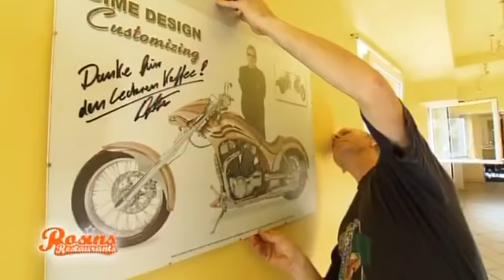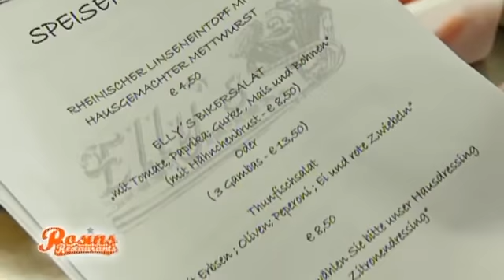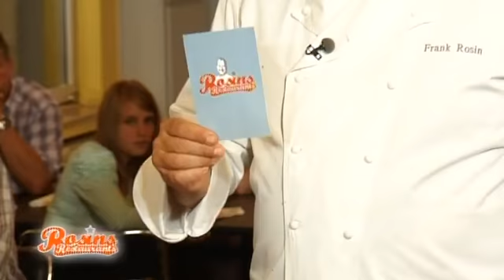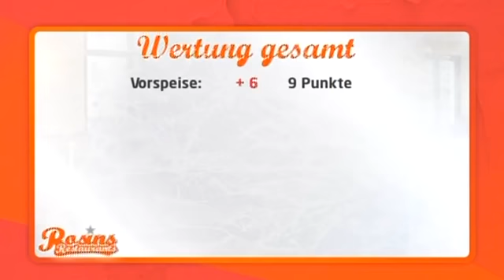Rosin ist fertig mit der Welt: "Ich bin total im A*sch!" 5/5 | Rosins Restaurants I Kabel Eins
- Das finale Testessen steht bevor - mit einem neuen Koch. Ob er dem Druck standhalten kann?